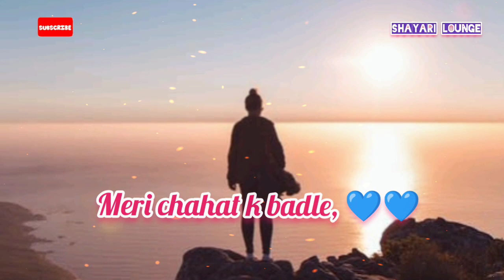Tu mujhse door sahi ❤Long distance love shayari❤Love Shayari Status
Written By- Shayari Lounge
Voice -Shayari Lounge

Tu mujhse door hi sahi ❤Love Status Shayari
❤Romantic Shayari❤Love ringtone❤Romantic whatsApp status❤pyar bhare status❤Pyar bhari Shayari❤Pyar bhare status❤whatsApp status for love❤Very romantic❤I love you❤romantic whatsapp status❤Romantic ringtone

About This video - Heart Touching Shayari Collection |  izhaar status |
 best love status for whatsapp | love status for whatsapp | love ringtone 2021 | best urdu love shayari status | romantic whatsapp status | sayri ringtone | shayri love status |
love shayari status | love story shayari | emotional shayari | long distance shayari|
pyar shayari hindi
प्यार शायरी
pyar shayari hindi whatsapp status
प्यार status
प्यार status in hindi
propose shayari in hindi
ishq shayari status
ishq shayari in hindi

4k status full screen
4k status full screen love
4k status full screen new

Music Credit -
URL: InShot